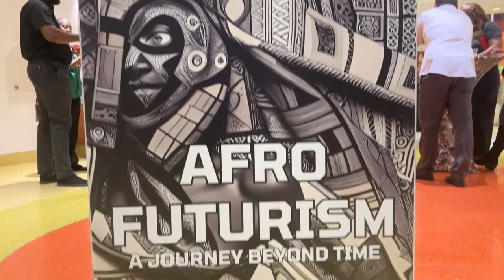Explore Afro-Futurism at LHCC Digital Art Exhibition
Explore Afro-Futurism at LHCC Digital Art Exhibition is part of Miami Art Week! 🌌✨ Celebrate the rich culture of the African diaspora through innovative digital artworks. Join us at the Little Haiti Cultural Complex gallery space.